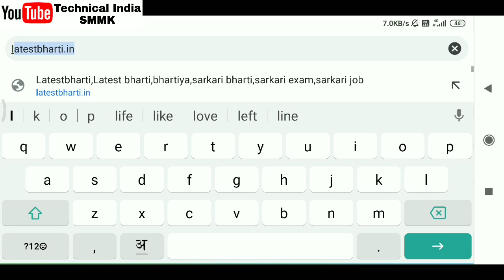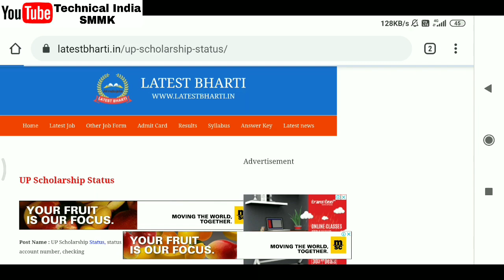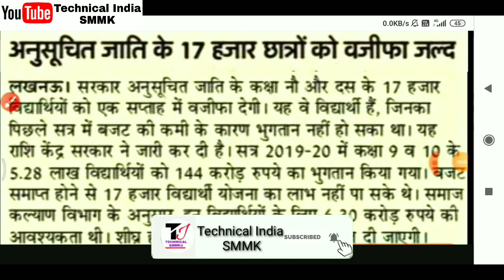UP Scholarship 2020 | 17000 छात्रों के लिए pass हुआ 6.30 करोड़ का Budget | UP Scholarship News